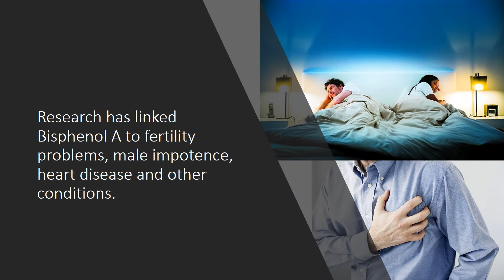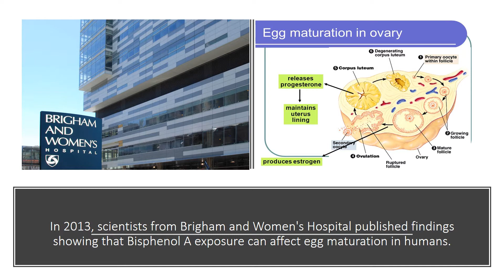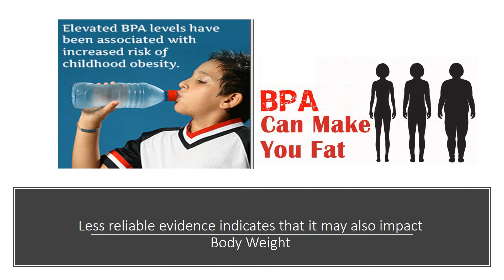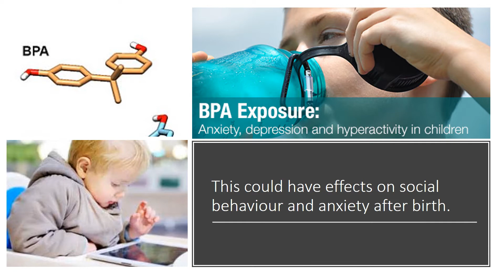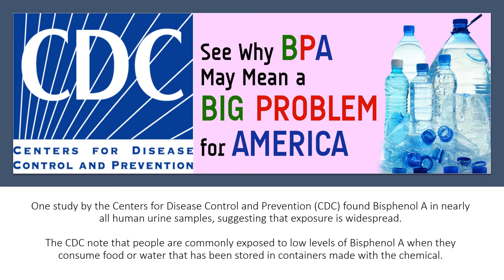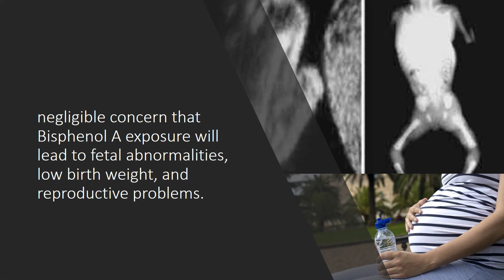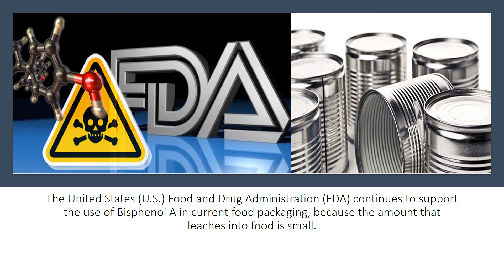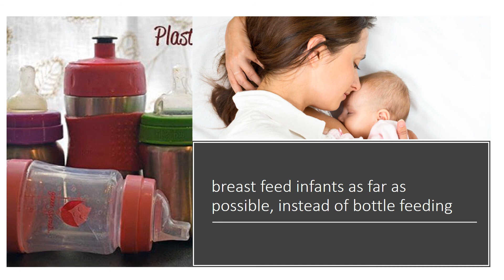A Major Health Hazard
Bisphenol A, or BSP A, is a chemical found in many hard plastics that we use every day. Large amounts of BISPHENOL A are produced each year and present all around us in the environment and in many of the manufactured products. Products that contain BISPHENOL A include water bottles, baby bottles, dental fillings and sealants, dental devices, medical devices, eyeglass lenses, DVDs and CDs, household electronic items, and sports equipment. It can also be found in epoxy resins that are used to coat the inside of food and drinks cans.